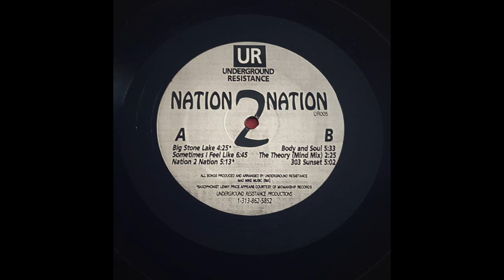Underground Resistance ‎– Nation 2 Nation